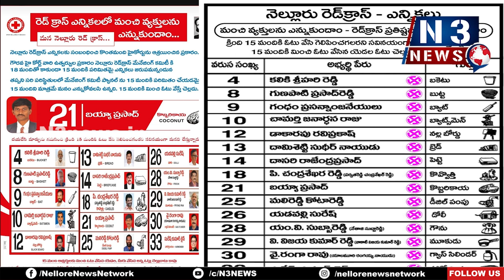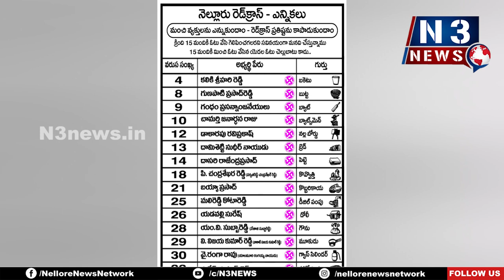గెలిచేదెవరు... ఓడేది ఎవరు...???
- ప్ర‌చార హోరులో ... రెడ్‌క్రాస్‌ ఎన్నిక‌లు..!!
- రెండు ప్యాన‌ళ్లు.. 34 మంది స‌భ్యులు
- రెండోసారి బ‌రిలో చంద్ర‌శేఖ‌ర్‌రెడ్డి
- పాల‌క‌వ‌ర్గంలో పాగావేసేందుకు కొత్త వ్య‌క్తుల ప్ర‌వేశం
- రెడ్‌క్రాస్‌కు ర‌క్త‌పు మ‌ర‌క‌లంటించం అంటున్న ఓటర్లు
- ఆదివారం రెడ్‌క్రాస్ ఎన్నిక‌లు